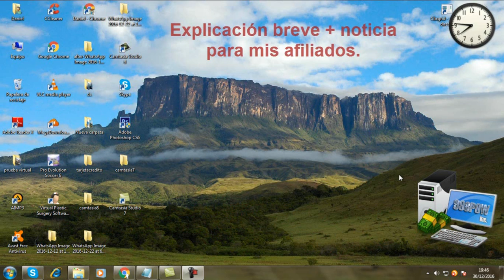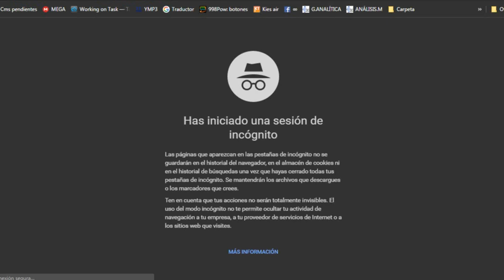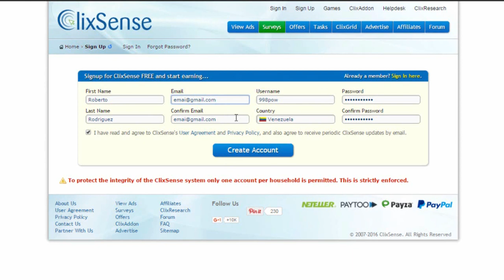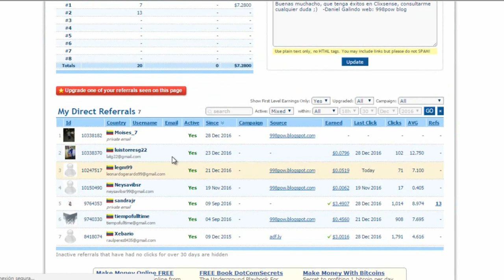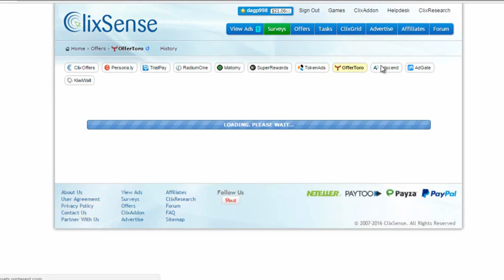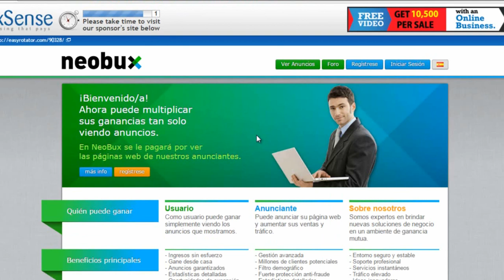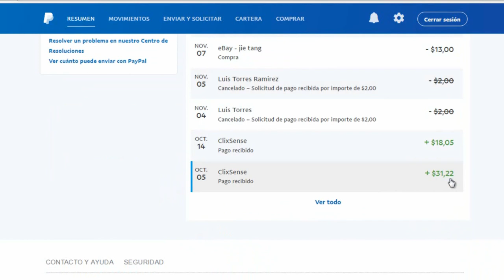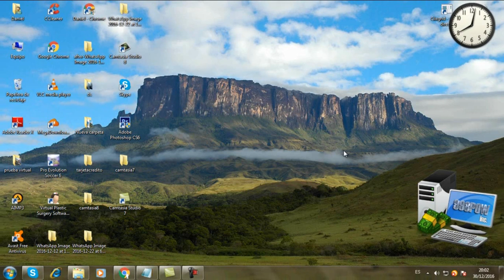Gana dinero en internet $ [MUESTRA DE PAGO + MIS COMPRAS] 2017 MEJOR PTC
CRECE EN INTERNET CON NOSOTROS, LLEVA TU NEGOCIO AL INTERNET

COMO GANAR DOLARES DESDE VENEZUELA BIEN EXPLICADO (MUESTRA DE PAGO+COMPRAS) ADEMAS ADQUIERE UN BONUS ESPECIAL DE MI PARTE AL SER MI REFERIDO.

El bonus de ser mi referido conciste en (ayuda especializada) vía facebook.

~Escribeme y yo te responderé lo más rapido, deja tu comentario diciendo que me has escrito sino te llego a responder dentro de las 24hr.

Comenta también si quieres más vídeos o si quieres que haga un video de las compras que he realizado por ebay (las cuales muestro por los minutos 12-14 del vídeo.

-Tags (Ignorar).
COMO GANAR DOLARES POR INTERNET SUMAMENTE SEGURO 2017
COMO GANAR DOLARES ONLINE SIN INVERTIR
COMO GANAR DOLARES POR INTERNET DESDE VENEZUELA Y EL MUNDO
LA MEJOR PTC PARA COMO GANAR DOLARES EN INTERNET
CLIXSENSE COMO GANAR DOLARES 2017
998pow COMO GANAR DOLARES
COMO GANAR DINERO POR INTERNET
MUESTRAS DE PAGO Y COMPRAS POR EBAY
Como ganar dolares en internet nunca fue tan facil 2017